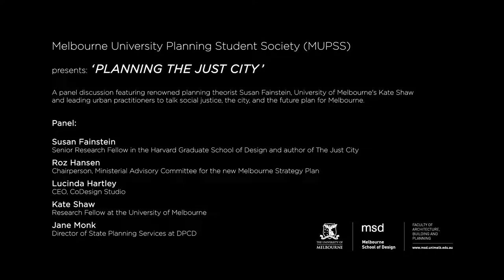Planning the Just City - Panel Discussion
Melbourne University Planning Student Society (MUPSS)

presents: ' Planning the Just City '

A panel discussion featuring renowned planning theorist Susan Fainstein, University of Melbourne's Kate Shaw and leading urban practitioners to talk social justice, the city, and the future plan for Melbourne.

21 October 2013

Panel:

Susan Fainstein
Senior Research Fellow in the Harvard Graduate School of Design and author of The Just City

Roz Hansen
Chairperson, Ministerial Advisory Committee for the new Melbourne Strategy Plan

Lucinda Hartley
CEO, CoDesign Studio

Kate Shaw
Research Fellow at the University of Melbourne

Jane Monk
Director of State Planning Services at DPCD